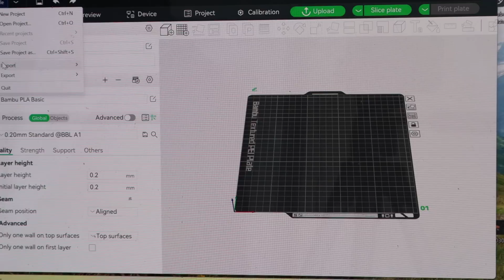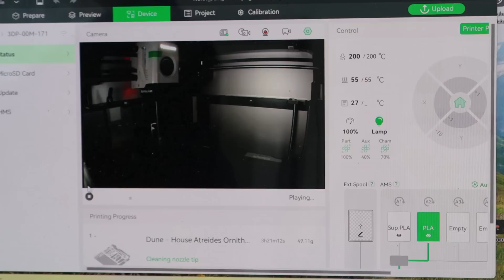2268 Tech Toy To Tool - The Bambu X1 Carbon 3D Printer